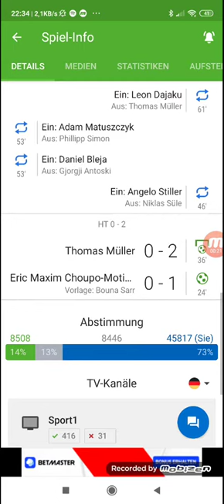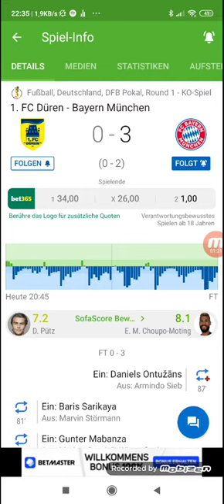DFB-POKAL Düren gegen Bayern München 0:3